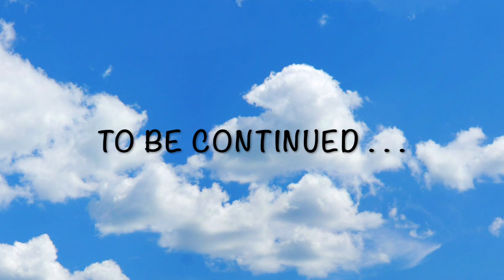Frog Baseball | Beavis & Butt-Head | Live Action Fan-Film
This is a live action recreation of the short classic, Frog Baseball, which was the very first episode of Beavis and Butt-Head.

This is only our first episode; there are three, full-length, original episodes that are already uploaded.

We dedicate this entire project to the fans and Mike Judge.

-Preston Cornelius (Director)